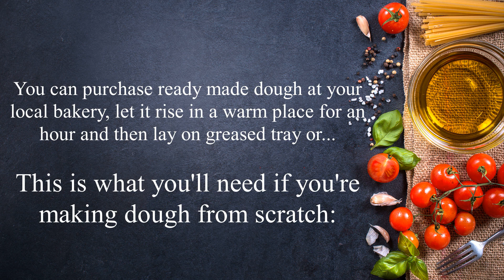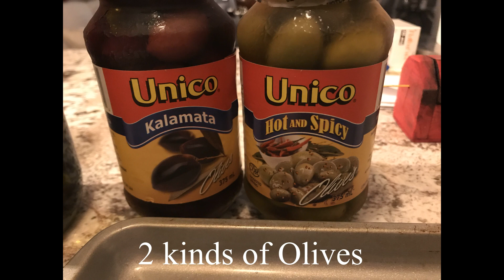White Potato Olive pizza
Nonna's famous pizza dough. The only thing she did was use 1/2 a mashed potato in the dough. Either way it always come out...lovely, light and crispy.
The best thing is ... you can customize it the way you like! Add Onions, Garlic, Bacon, Peppers, ...etc.